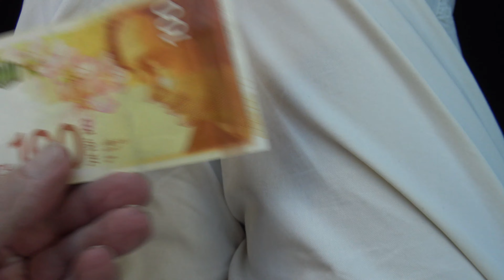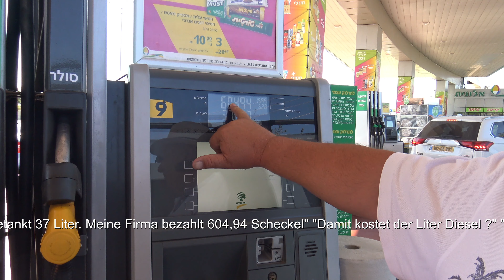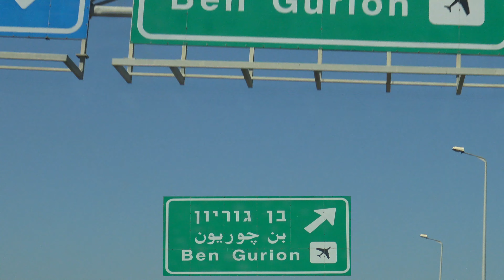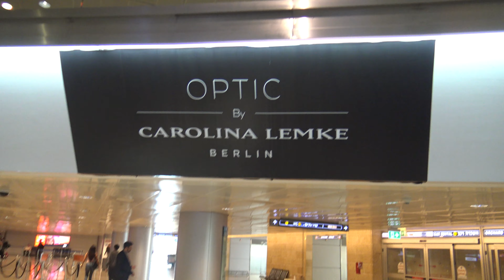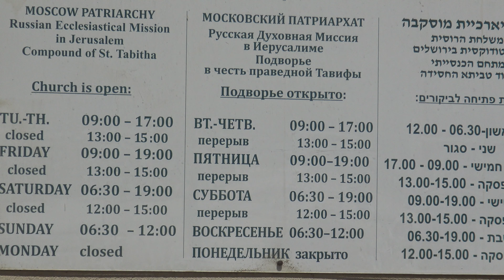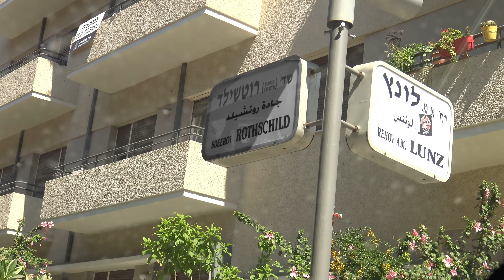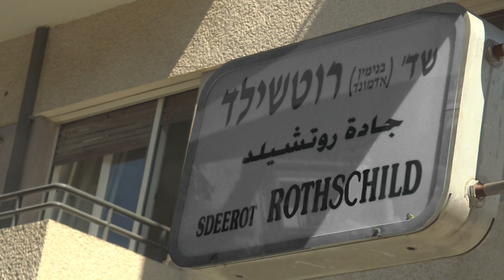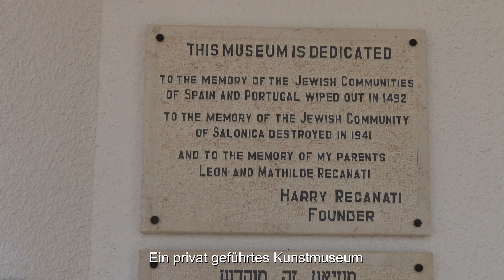Sascha abholen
Teil 4 von meiner Reise in Israel -Tel Aviv und Haifa